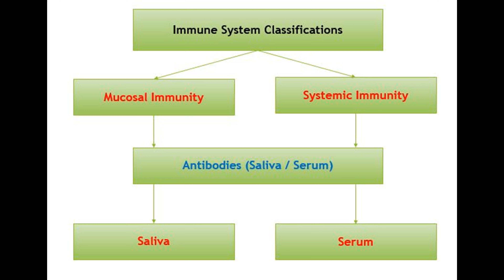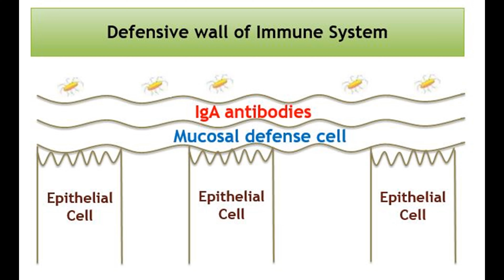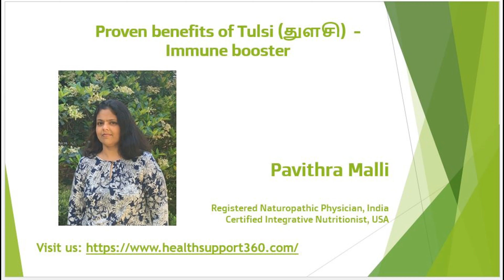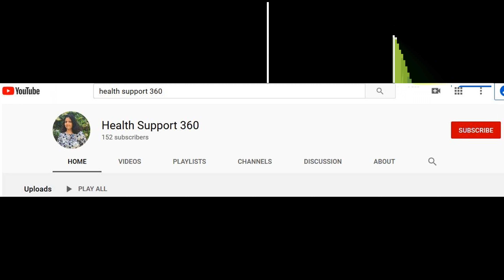Proven benefits of Tulsi (துளசி) - Immune booster (Tamil) Part-1 | HealthSupport360.com